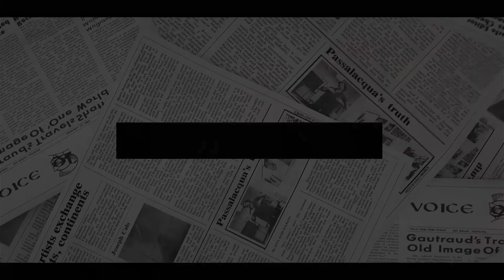HE'D BETTER GIVE UP! Harry Bursts Out ANGER As Invictus Games UK Team Is Silently HOSTILE To Him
An awkward wave of silence spread around in the room where the Invictus Games UK team was having a chat with Prince Harry, after a failed question of his.
Prince Harry cheered along with the team after the call started, ahead of the Invictus Games that will take place in Hague, the Netherlands, starting next week. But everyone stopped smiling shortly after Harry asked the captain of the team how she is feeling to be leading the "rowdy bunch" of athletes.